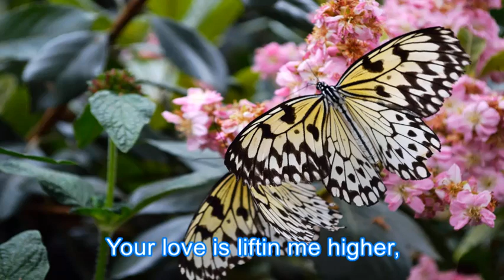Your Love Has Lifted Me Higher And Higher - Rita Coolidge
Lyrics
(Your Love Has Lifted Me) Higher And Higher -
Rita Coolidge

Your love is liftin me higher,
than I've ever been lifted before...
So keep it up, quench my desire
and I'll be at your side forever more
Now once, I was downhearted,
disappointment was my closest friend
But you came, he soon departed
and he never showed his face again...

Oh, I'm so glad I finally found you,
you're that one in a million man
When you wrap your lovin' arms around me
I can stand up and face the world again

(higher)
(higher)

(higher)